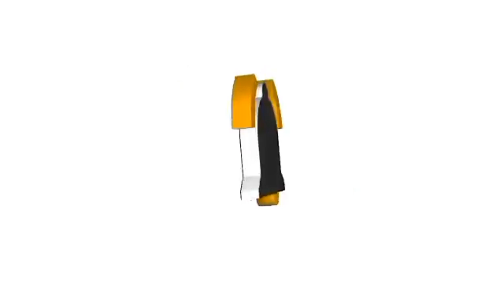SAHARA MALL KSA WALKING TOUR@GINSHEARTMIXED